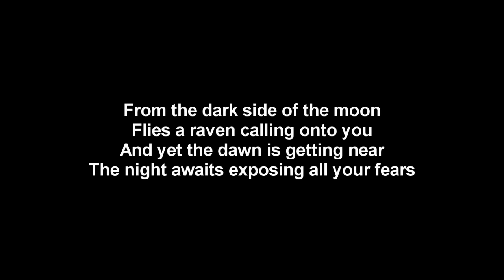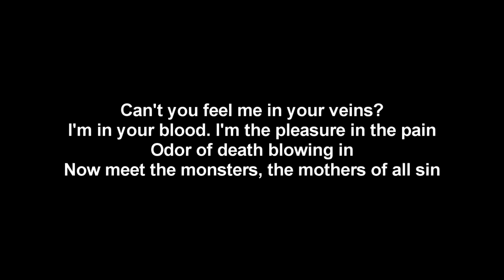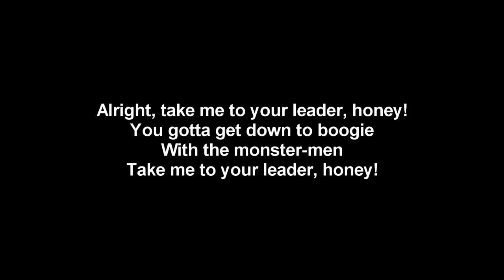Lordi - Take Me To Your Leader | Lyrics on screen | HD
Song: Take Me To Your Leader
Album: Bend Over And Pray The Lord